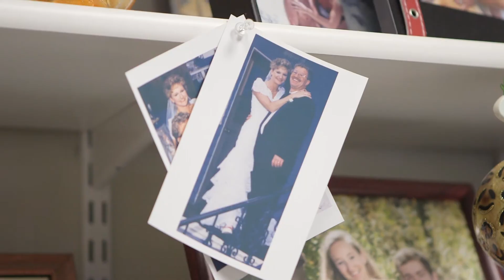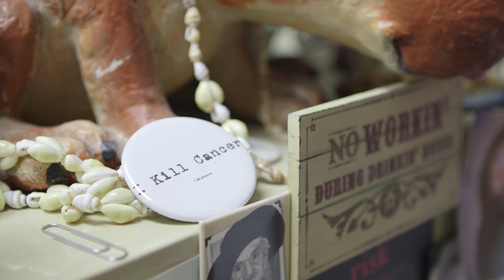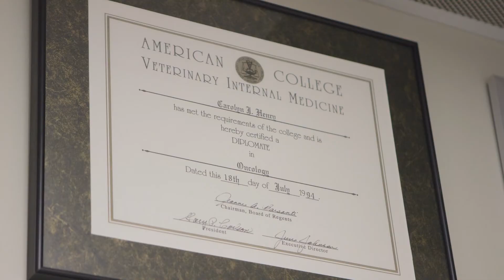2017 Kirk Award Winner - Carolyn Henry